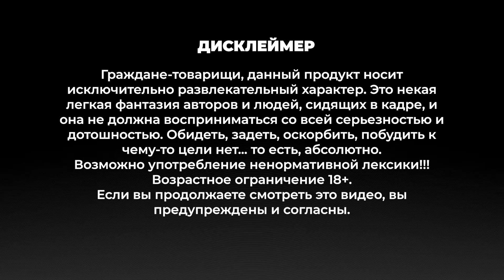Подкаст майора Пейна #8. Роман Мельников о своем зале, джиу-джитсу и старом хип-хопе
Сюрприз-сюрприз, мазафака!!! Подкаст вернулся, это новый сезон, новые гости, новые разговоры.
Первый гость 2021 года спортсмен, красавчик, эстет, идеолог, тренер - Роман Мельников.

Атмосфера культового KuJi и беседа соответствующая: неторопливая, любознательная, интересная и проникающая глубоко. Что такое джиу-джитсу, зачем приходить бороться; где, когда и зачем новый зал; о рэпе и хип-хопе; о ЦСКА и Ювентусе; о темной и светлой сторонах спорта.

Креативный продюсер: Макс Капков